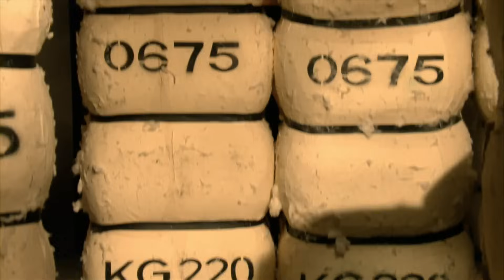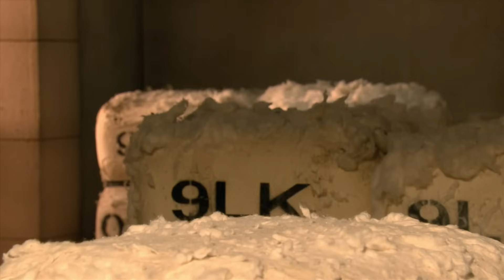La Malquerida - Capítulo 72 (Parte 1/2) | 1080p